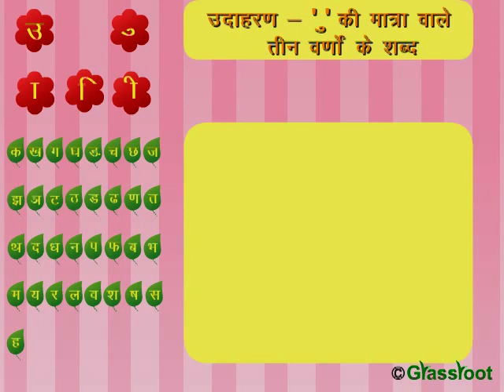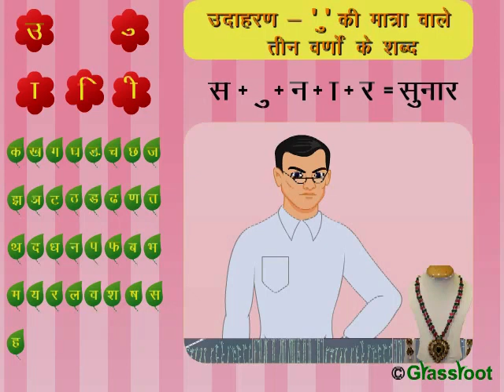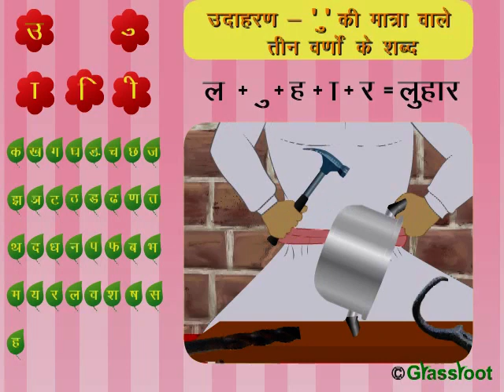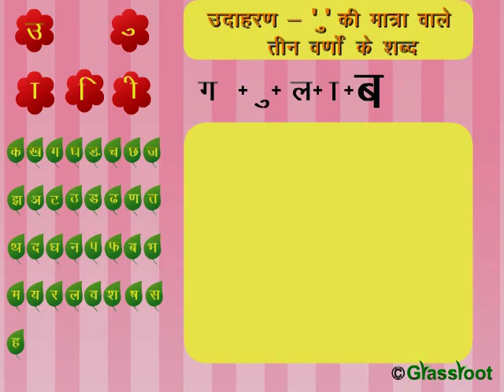उ की मात्रा वाले तीन वर्ण के शब्द II